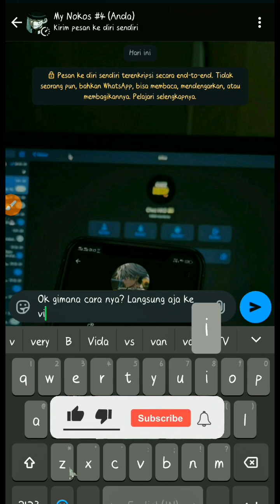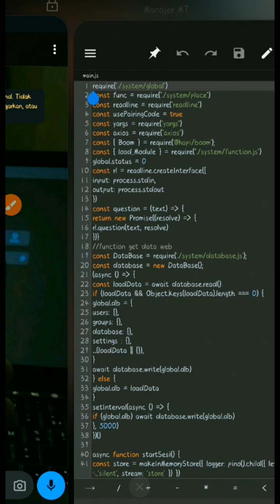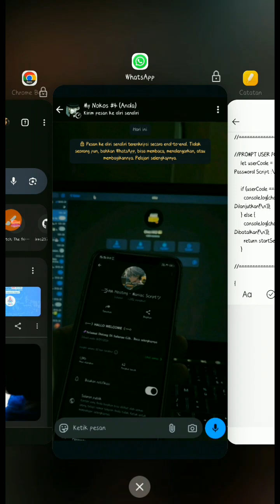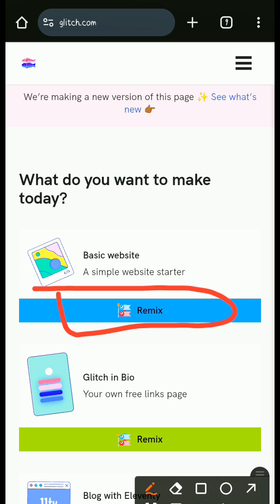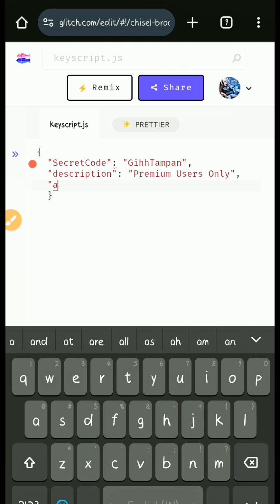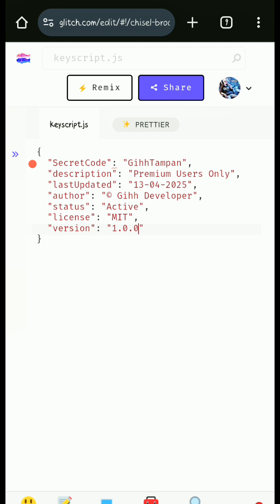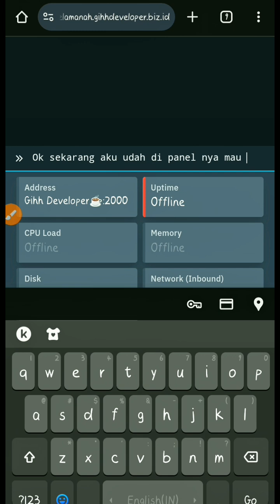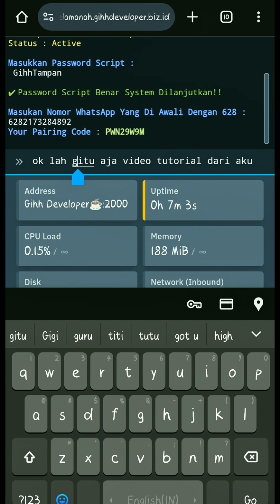Terbaru 2025 || Cara Membuat Key/Password Di Script Bot WhatsApp 100% Anti Eror😮🔥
Untuk Link Download Bahan - Bahan Nya Masuk Ke Saluran Aku Ya,, Buat Kalian Yang Tidak Paham Bisa Order Jasa Pasang Password Script Aja Ke Aku 100% Aman

Link Download Masuk Aja!!